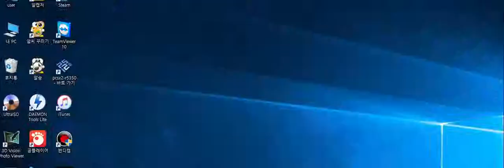Fire Emblem Fates: Birthright Lunatic 파이어 엠블렘 if 백야왕국 루나틱 제한 플레이 (18) Paralogue